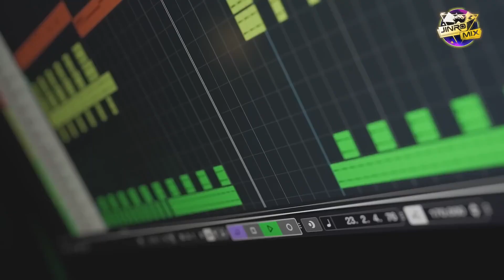배우 최관우 광고 출연 영상 (2022)